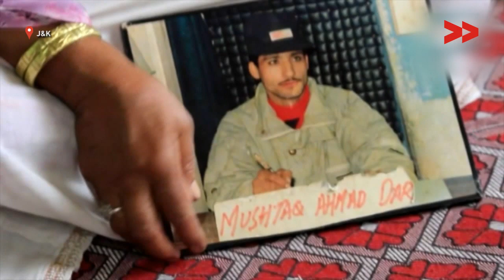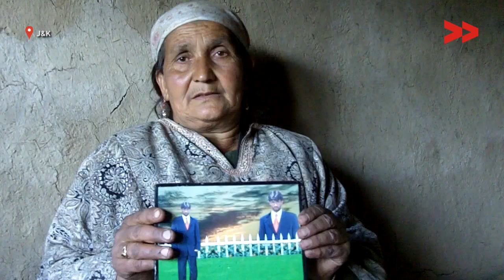Enforced Disappearances in Kashmir: Social and Economic Consequences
At least 8,000 families in Kashmir have lost their loved ones to enforced disappearances at the behest of the Indian armed forces. But the state refuses to acknowledge the problem and take action.